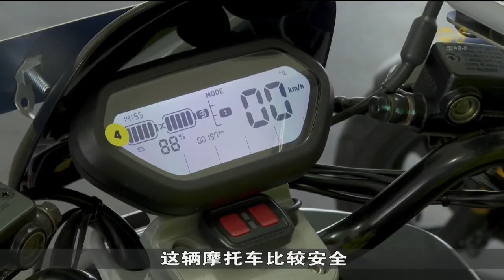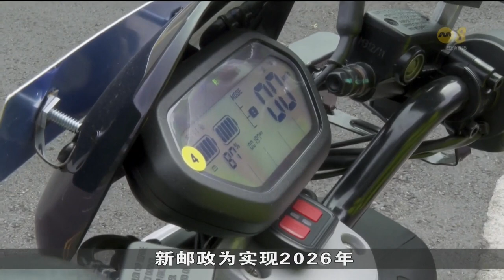新邮政同厂商合作 首次试用以电动摩托车派送邮件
为推动物流业绿色环保的发展进程，新邮政同本地厂商展开为期三个月的新试点计划，首次试用以可替换电池的电动摩托车派送邮件。两辆这款电动摩托车将率先在乌节路附近的基里尼路一带服务。